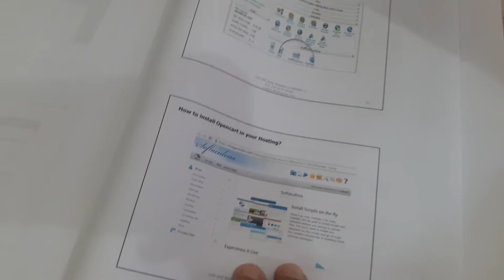Slide warna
Utk kelas comprehensive slide warna dan 58 muka surat. Lepas kelas dapat softcopy powerpoint presentation. Ebooktermurah.com 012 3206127